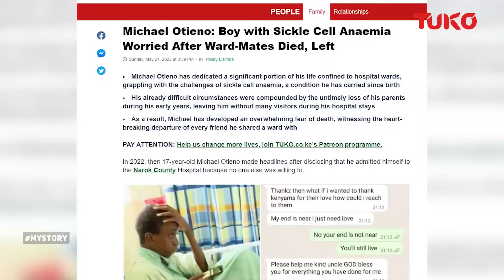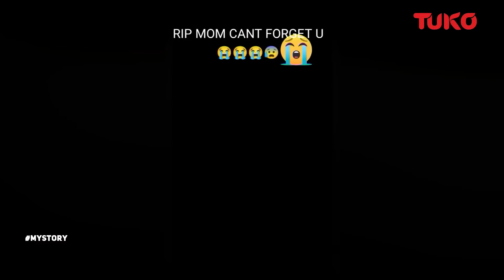I forgive relatives who abandoned, rejected me in hospital- Michael Otieno | Tuko TV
Michael Otieno Ian, 18 years and a total orphan has been through the toughest times in his young life. For the last eight years, he has been in and out of hospital countless times. For two years, he has literally lived in hospital wards, without relatives visiting him. He got friends in the palliative wards who kept passing on one by one. The last of his friends passed on as they were chatting at night. He says he feels he is slowly following them. He is therefore asking anyone who can reach to him, to give him a hug and warmth as he bids the world goodbye. This could be his last interview alive. Hugs Michael. Hugs!

TUKO TV  is ready to present you with the most interesting documentaries and stories that recently happened in Kenya. Stories of ordinary Kenyans and their ability or inability to afford basic necessities, being treated unlawfully and poorly. Tuko.co.ke addresses widespread issues, shows a tendency in the country, talks to authorities.